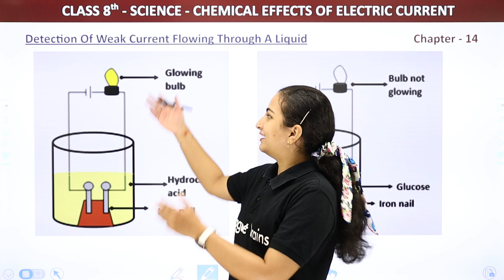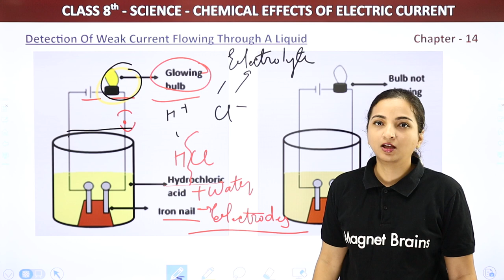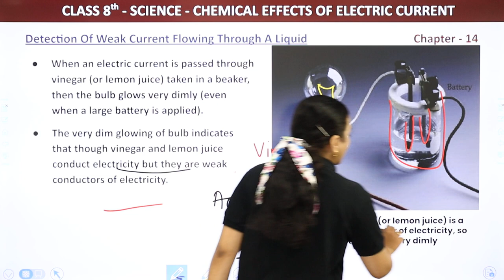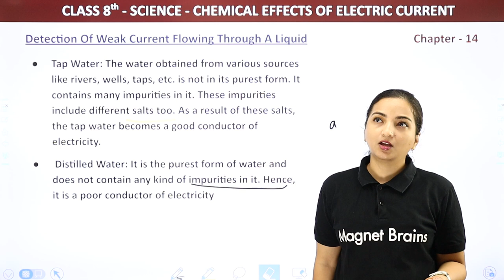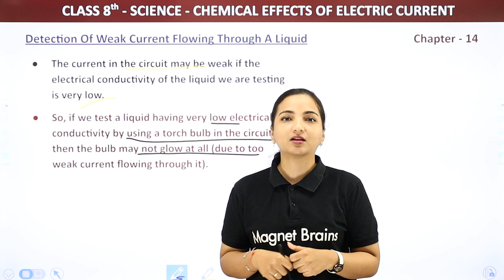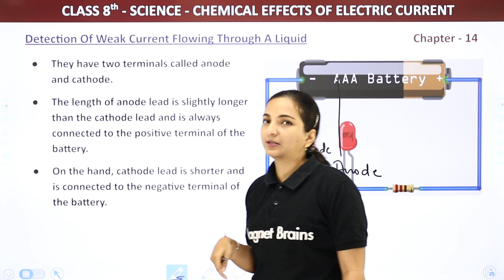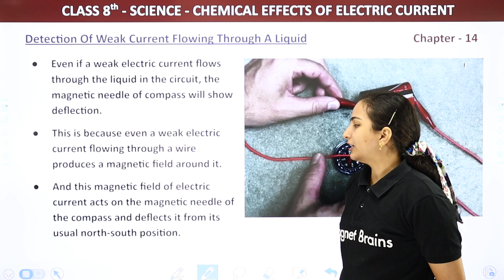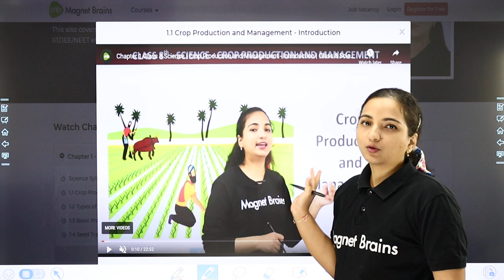Detection of Weak Current Flowing Through a Liquid | Class 8 Science Chapter 14 (2022-23)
✔️ Class: 8th
✔️ Subject: Science
✔️ Chapter: Chemical Effects of Electric Current
✔️ Topic Name: Detection of Weak Current Flowing Through a Liquid
✔️ Topics Covered in This Video (By Vibhuti Mam): Explanation of Detection of Weak Current Flowing Through a Liquid of Chapter Chemical Effects of Electric Current
00:00 Introduction
01:15 Detection of Weak Current Flowing Through a Liquid
15:29 Weak Conductors of Electricity

an electric current can produce
name the detectors that can be used to detect weak electric current
tap water is a dash conductor of electricity
what is the process of breaking up of electrolyte on passing electric current called
ch 14 chemical effects of electric current
reactivity series
are fresh vegetables the conductor of electricity
chapter 14 science class 8 notes .